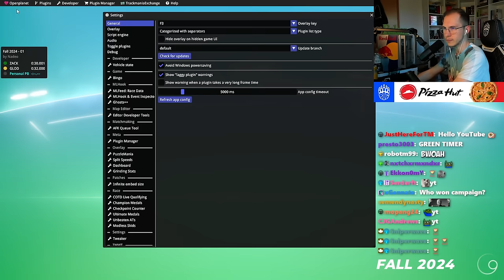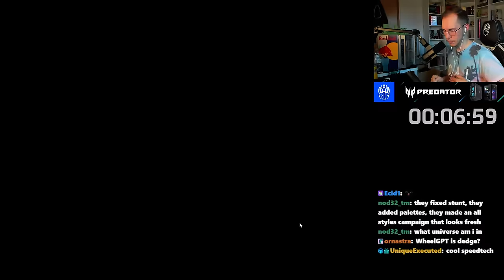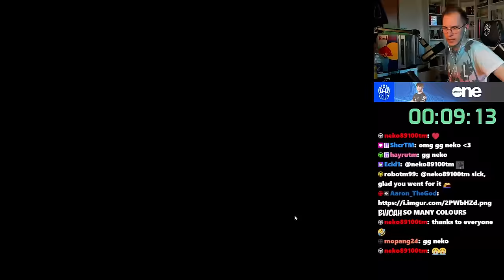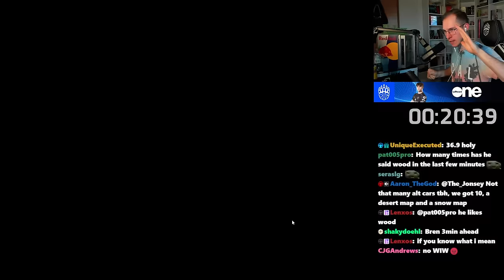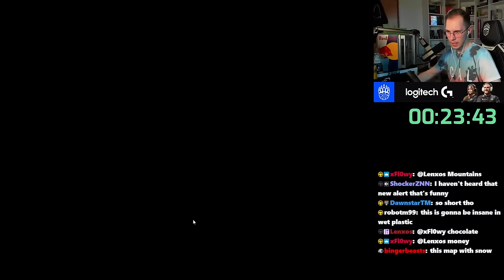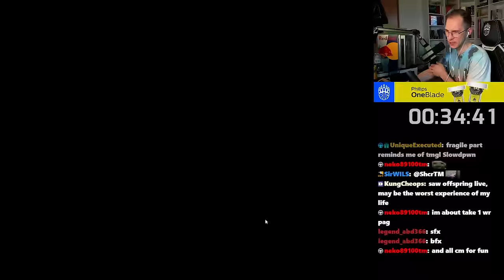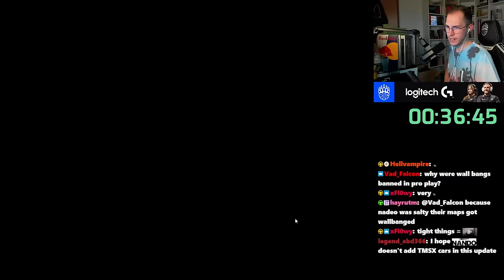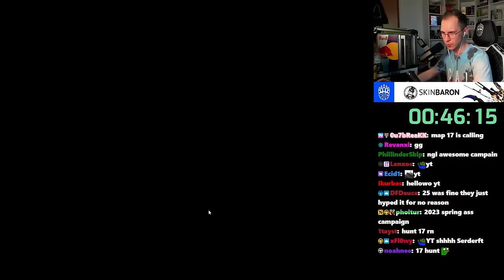TrackMania's BEST Campaign Ever - Fall 2024 Discovery (ALL Author Medals)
On the 1st of October 2024 it finally was time again: The brand new Fall 2024 Campaign was released! Here is my author time discovery!